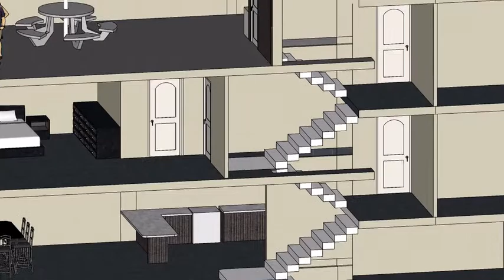Construcción de Casas BRIGA, Los Chillos, Armenia, Quito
Proyecto de 3 Viviendas Unifamiliares
Año 2016
Diseño y Construcción
Arquitecto Jorge Briceño